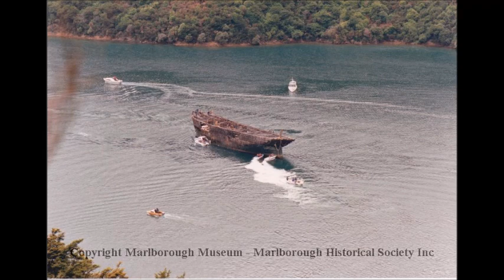Edwin Fox 1986